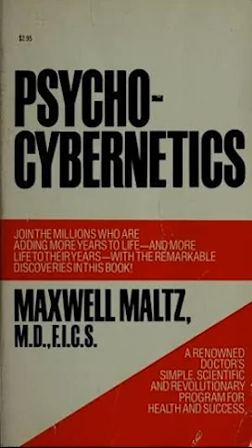PSYCHO-CYBERNETICS CHAPTER 12 - DO-IT-YOURSELF TRANQUILIZERS WHICH BRING PEACE of MIND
Maxwell Maltz (March 10, 1899 – April 7, 1975[1]) was an American cosmetic surgeon and author of Psycho-Cybernetics (1960), which was a system of ideas that he claimed could improve one's self-image leading to a more successful and fulfilling life.[2] He wrote several books, among which Psycho-Cybernetics was a long-time bestseller — influencing many subsequent self-help teachers.[3][4][5] His orientation towards a system of ideas that would provide self-help is considered the forerunner of the now popular self-help book.